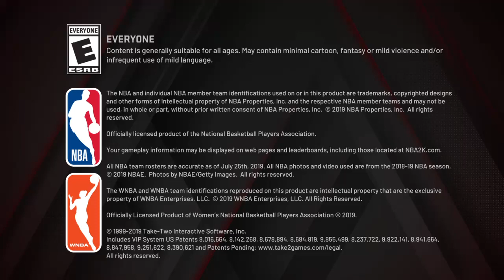NBA 2K20_20220120171452